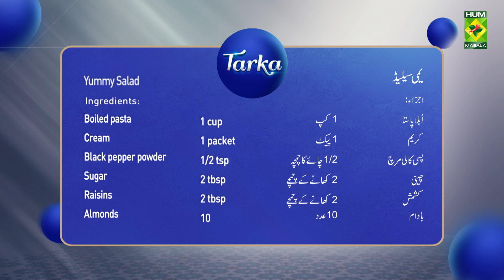Yummy Salad Recipe | Quick Easy Healthy Salad Recipe | Chef Rida Aftab | MasalaTV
Yummy Salad Written Recipe :

Ingredients:
Boiled pasta                           1 cup
Almonds                                    10
Apples                                        1 cup
Grapes                                        1 cup

Method:
Mix all the ingredients well in a bowl and let it cool. The yummy salad is ready.

Masala Tv Recipes | Masala Recipe | Hum Masala TV | Hum Masala | Masala Tv | Desi Food | Pakistan Food | How to make Yummy Salad Recipe | Homemade Yummy Salad Recipe